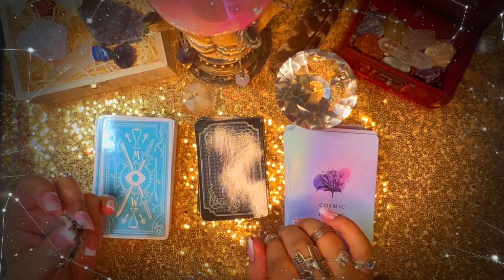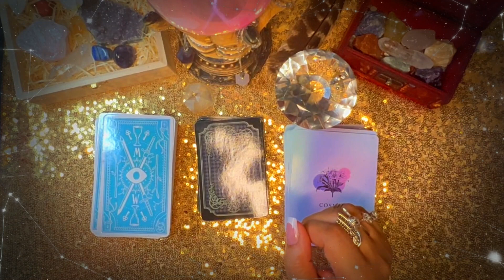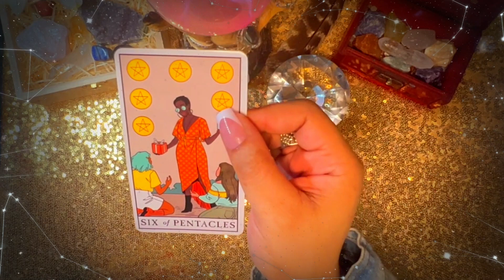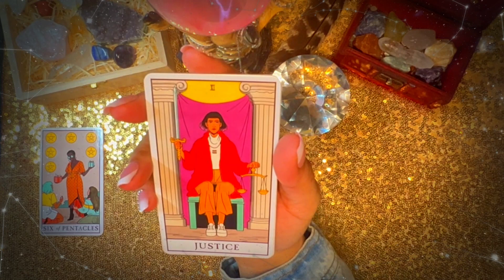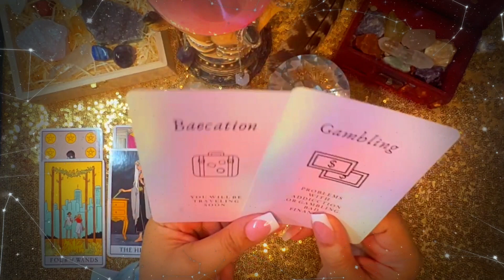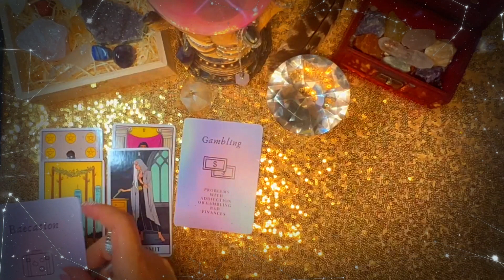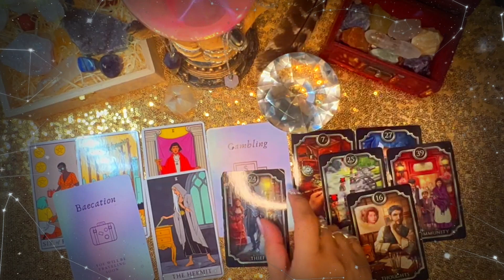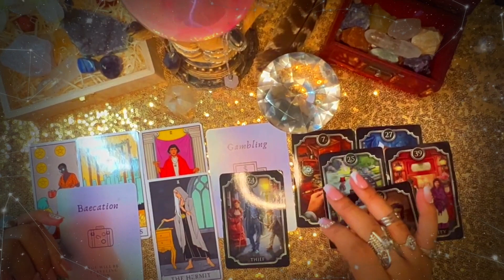BRUNO MARS -WHO IS HE REALLY? WHAT DOES HIS FUTURE SAY?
🎴Decks Featured:
- Love Oracle Cards,
-Witchy Cauldron Beginner Tarot
-Tinseltown Tarot: A Look into Your Future Through the Golden Age of Hollywood